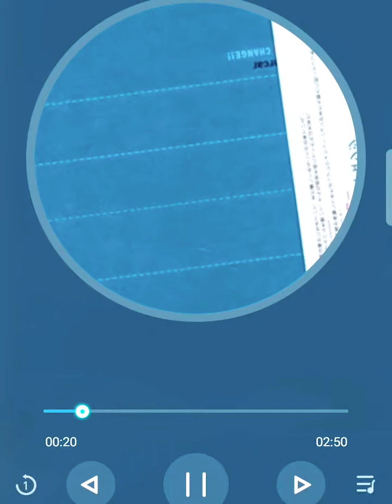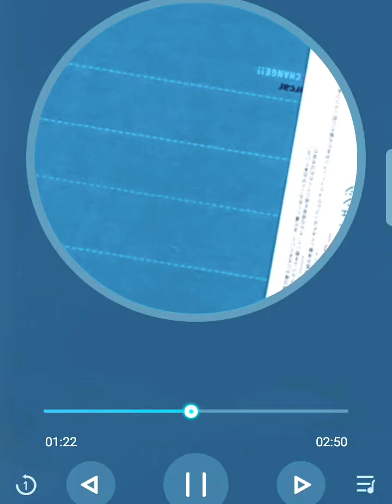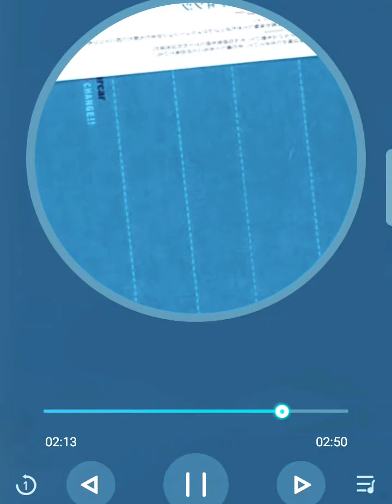SUPERCAR / Sea Girl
「夏」「海」をを感じる曲です。
フルカワミキさんってモテたのかなぁ？